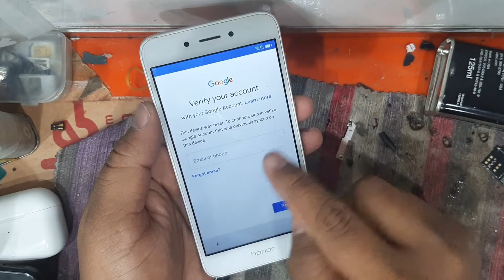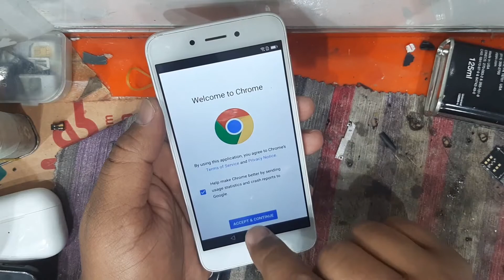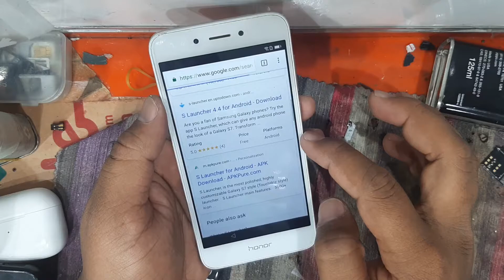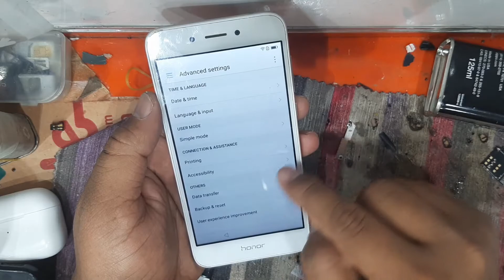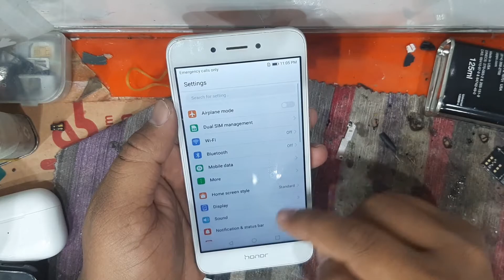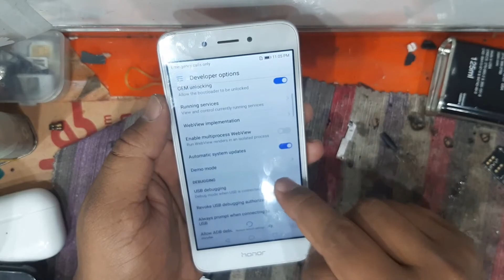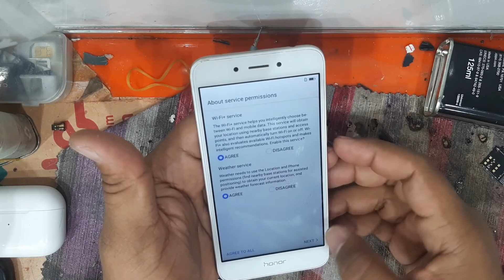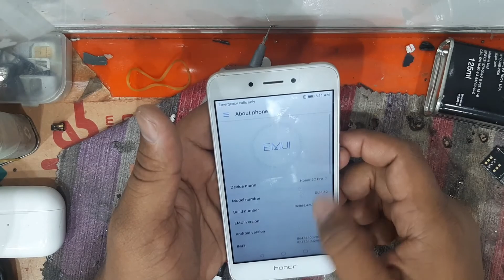Honor 5c (Pro) DLI l42 frp by pass android 7.0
Honor 6A (Pro) frp by pass
Honor 6A